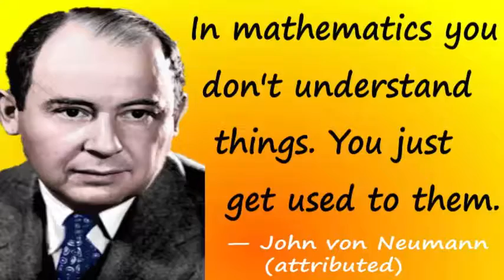Sir John von Neumann In Bangla